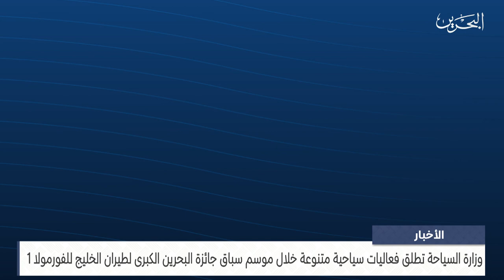البحرين مركز الأخبار : وزارة السياحة تطلق فعاليات سياحية متنوعة خلال موسم سباق الفورمولا1 28-02-2024